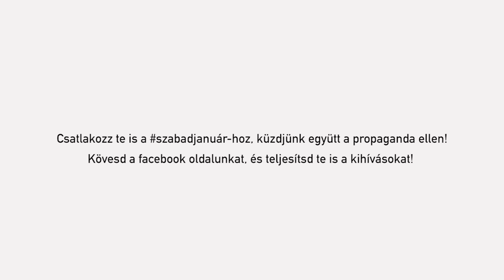Ne hagyd, hogy téged is megvezessenek!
Csatlakozz te is a szabadjanuár-hoz és küzdj a TASZ-szal a propaganda ellen!

A propaganda célja az emberek manipulálása, megfélemlítése, melyet valós vagy éppen valótlan információk és üzenetek terjesztésével érnek el. A propaganda csak akkor működik igazán jól, ha nincsen szabad sajtó!